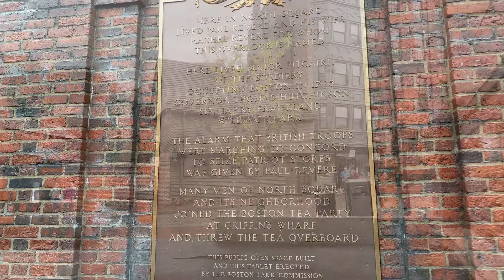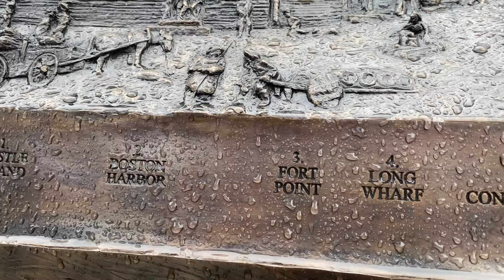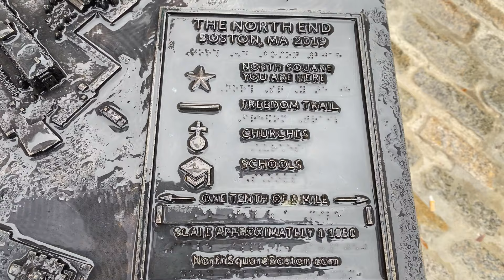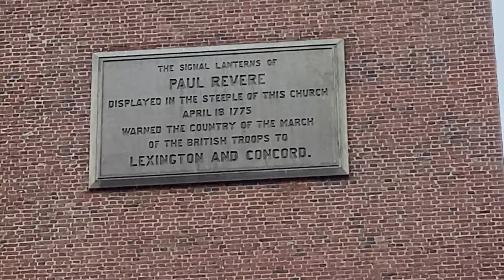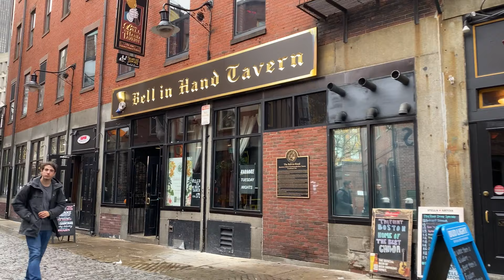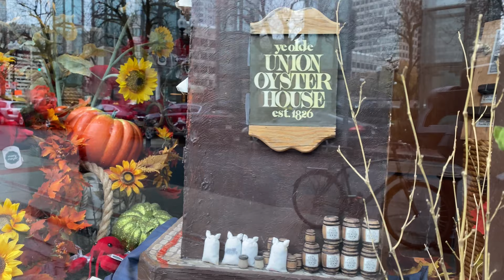Walk through the North End of Boston.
Walk through some of the stops on the Freedom trail in Boston Massachusetts.
 Including Quincy Market, Paul Reveres home, The Old North Church where Paul Revere hung his lanterns as a signal for the Patriots, "one if by land, two if by sea". Copps Hill Burying ground where the British attacked the Patriots across the river in Charlestown, during the Battle of Bunker hill. The final scenes are some of the original pubs where the Patriots planned and executed the Revolutionary war.